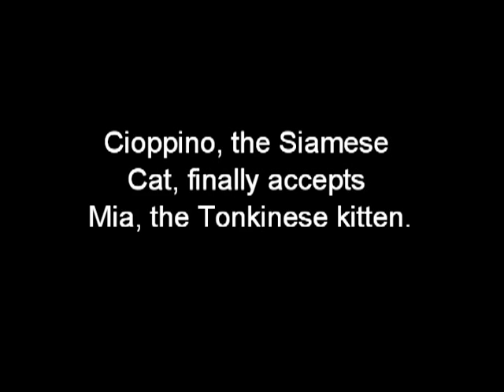Mia The Tonkinese Kitten & Chippy the Siamese Cat Finally Play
Cioppino the Siamese Cat finally accepts Mia, the Tonkinese Kitten and starts to play with her.